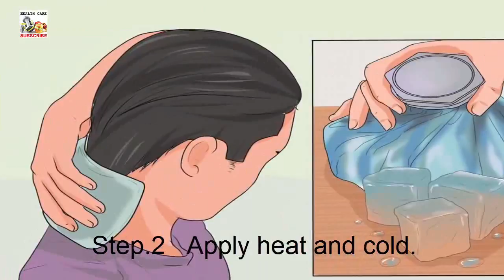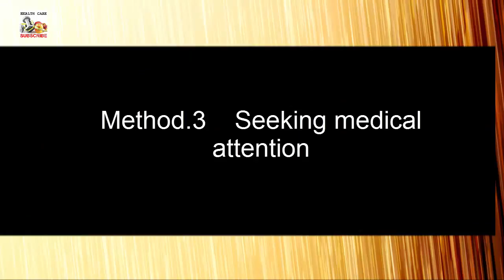Neck pain relief exercise – Neck pain remedies \ Natural methods to cure neck and shoulder pain \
1. Know when to see a doctor.
2. Apply heat and cold.
3. Take anti-inflammatory medicine.
4. Examine your everyday habits.
5. Work towards having better posture.
6. Work and stretch your muscles.